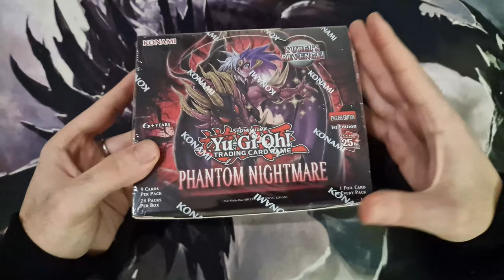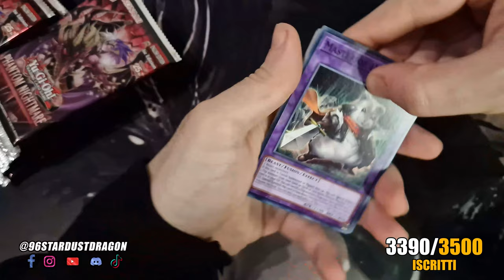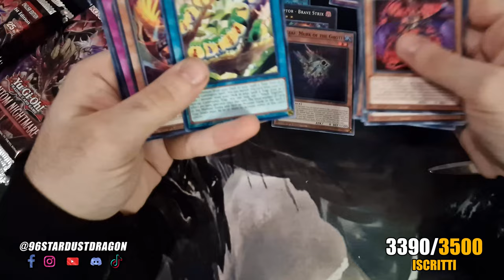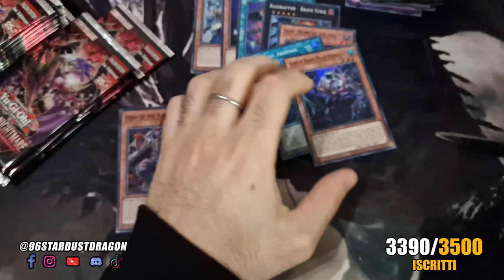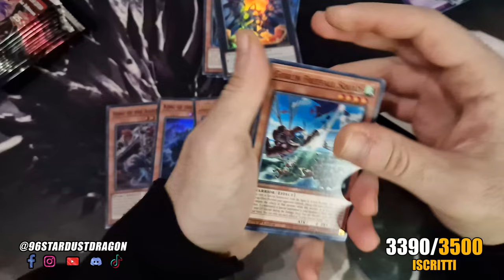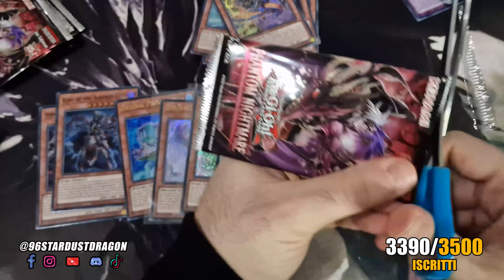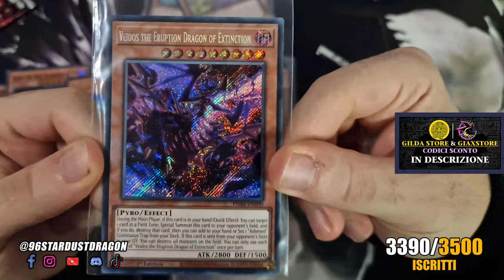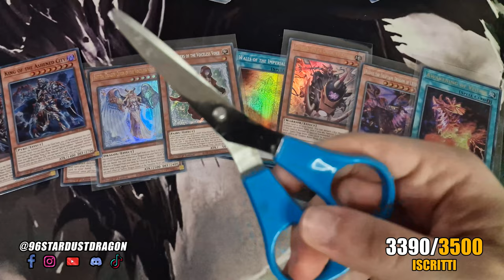YU-GI-OH! E DARK SOULS | Apertura BOX INCUBO FANTASMA • YuGiOh TCG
INCUBO FANTASMA (Phantom Nightmare) è l'ultima espansione di YU-GI-OH! dove vede il ritorno di una delle carte più iconiche di YU-GI-OH!: YUBEL
Dopo Oscurità Fantasma rilasciata nell'ormai lontano 2008, INCUBO FANTASMA ripropone in chiave moderna alcuni mostri ed archetipi del passato, facendo entrare in campo carte ispirate alla saga dei SOULS, da DEMON'S SOULS all'ultima opera ELDEN RING.

Sul Canale però non trattiamo solo roba nuova come INCUBO FANTASMA, bensì anche roba vintage come lo stessa predecessore di PHANTOM NIGHTMARE, OSCURITA' FANTASMA che potete recuperare qui fra i video del Canale!

📌| Capitoli Video